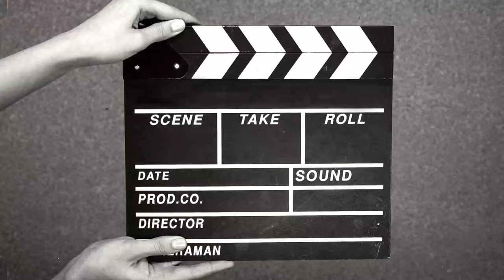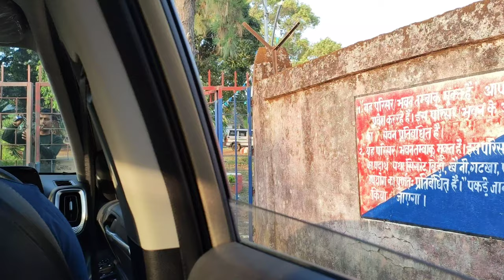Netarhat Tent 🎪 House tour || Tree House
60 MIN

netarhat forest guest house
netarhat hotel price
netarhat